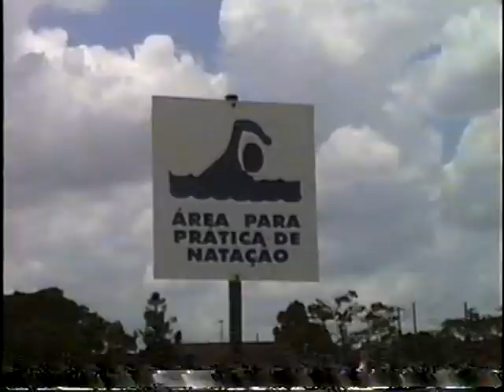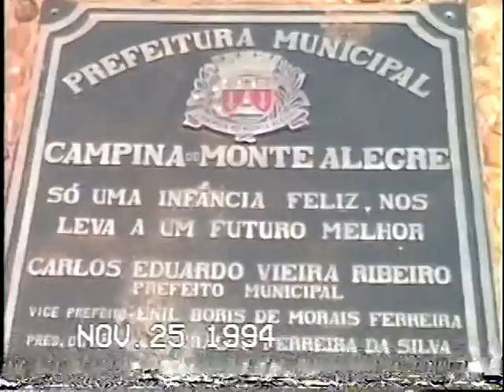Quiosque Queimado 1994